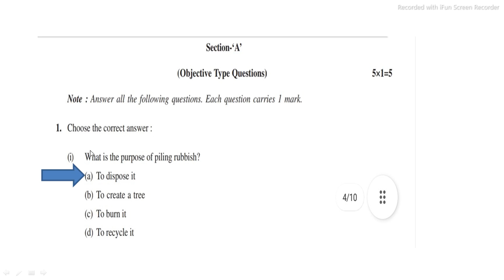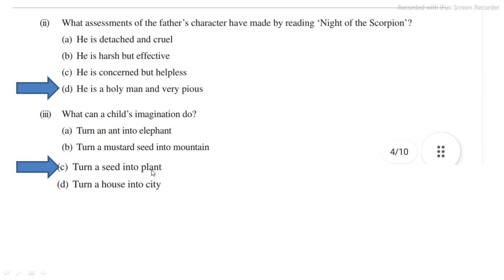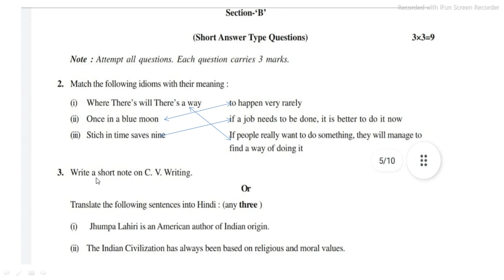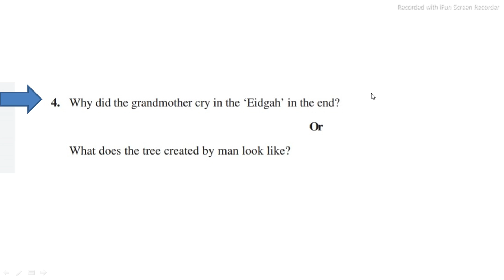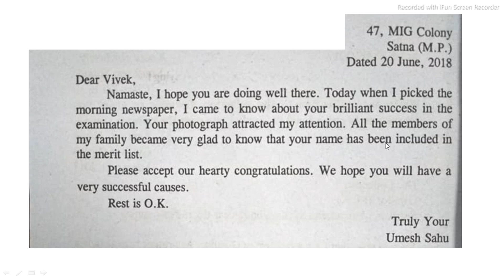ENGLISH LANGUAGE FOUNDATION COURSE BA SECOND YEAR 2021